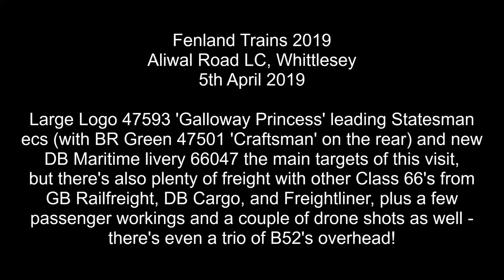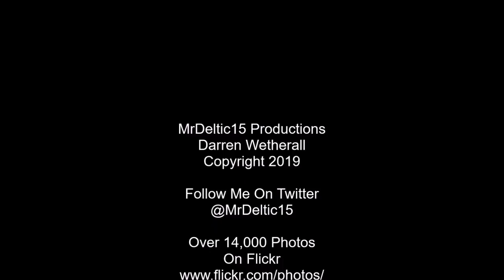Fenland Trains 2019 Whittlesey, 5th April 'Statesman 47's, DB Maritime 66047 & B52's!'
The stunning 47593 'Galloway Princess' leading Statesman ecs(with BR Green 47501 'Craftsman' on the rear)the highlight of this visit, closely followed by new DB Cargo Maritime livery 66047 on 4L45. There's plenty of other freight workings with DB Cargo, Freightliner, and GB Railfreight Class 66's, plus a selection of passenger services, a couple of drone shots, and a trio of B52's!